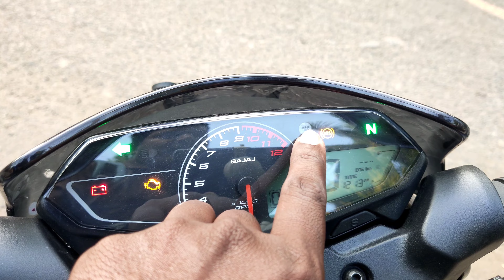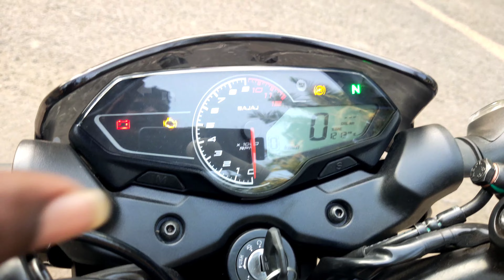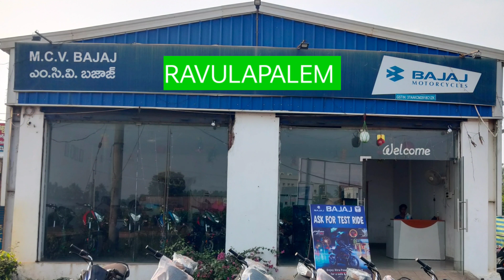2023 Bajaj Pulsar P150 Double Disc Review In Telugu ||Price,Specs,Mileage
2023 Bajaj Pulsar P150 single disc Review